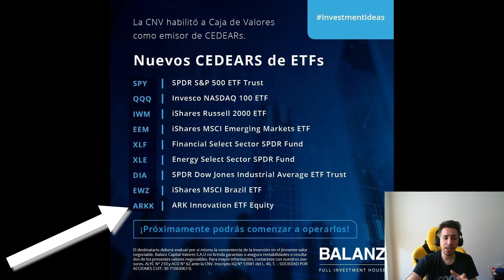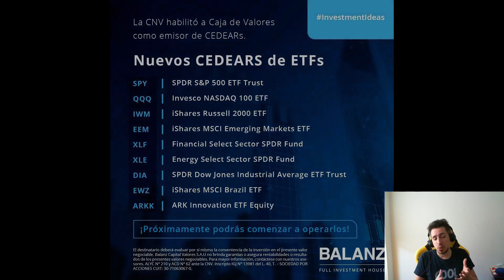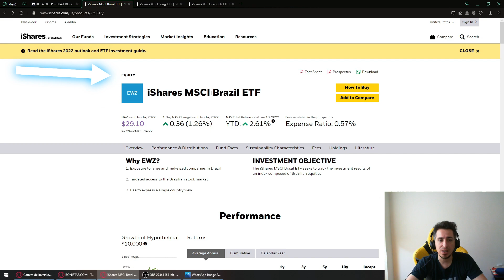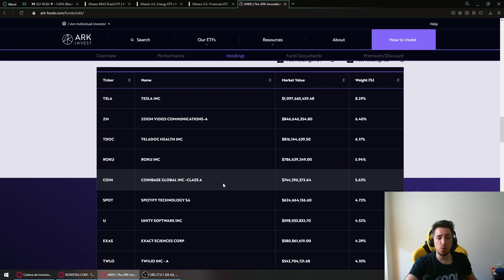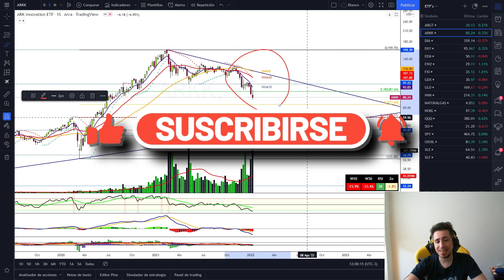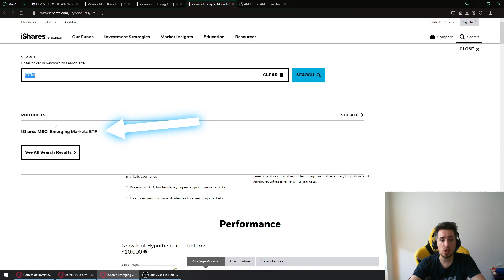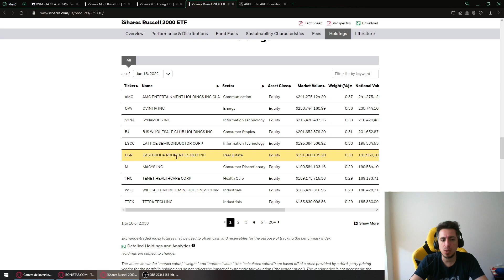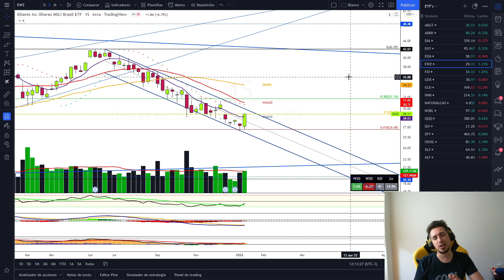➯NUEVOS CEDEAR de ETFs!! 🔥🔥 ENTERATE en ESTE VIDEO CUALES SON y si te CONVIENE INVERTIR en ellos ✅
BINANCE con -10% en comisiones!

0:00 Nuevos ETF's
8:00 ETF XLF
10:15 ETF EWZ
11:50 ETF XLE
14:00 ETF ARKK
15:40 XLF Gráfico
17:15 XFE Gráfico
18:56 ARKK Gráfico
21:43 EEM
25:17 IMW
28:15 EWZ